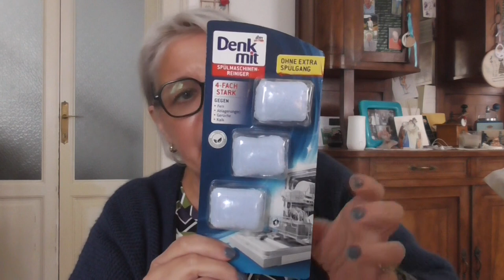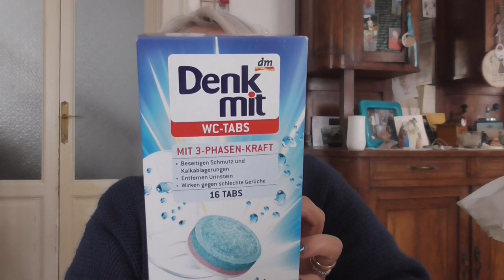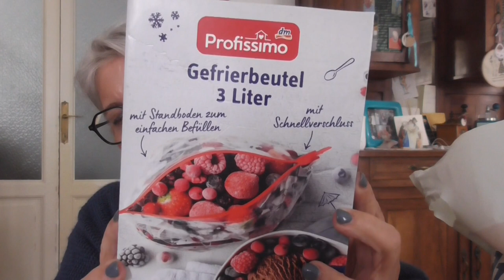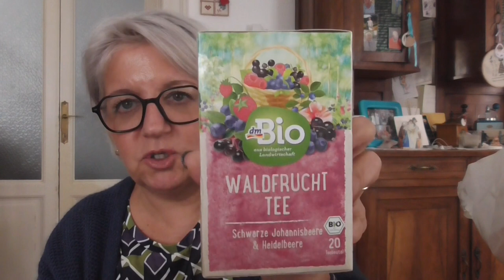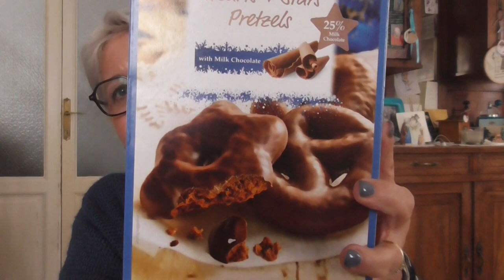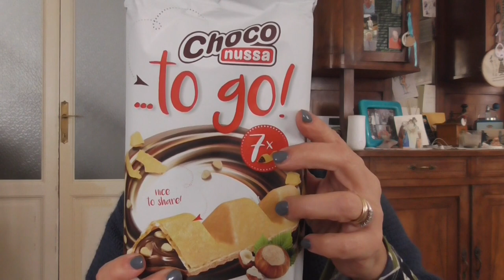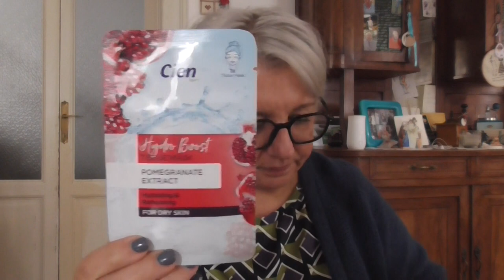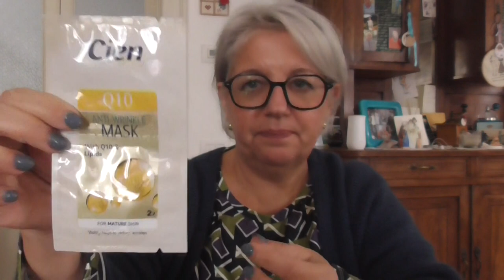Svuota la spesa @dmItaliaOfficial e @Lidl Prodotti home e golosità, per tutte le informazioni ⬇️⬇️⬇️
Mi sono dimenticata, nella foga del racconto 😂😂😂 di ricordarvi che il @dmItaliaOfficial ora è anche on-line e lo trovate qui:

Un grazie di cuore alle amiche che sempre mi ispirano e mi consigliano:

INF10ELY
10% aconto iniziale ↳ additional 15% se supera  €48